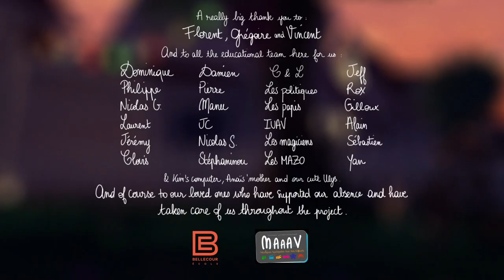CGI 3D Animated Short: "Georges" - by Team Georges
Watch this hilarious 3D animated short called "Georges" about a day in the life of young dragon that has been raised like a dog since he was born. One day, Georges and his antagonist friend Elvis "the perfect dog", is shaken by a new arrival in the neighborhood.

Realized by :
Emma FERNANDES, Gaëtan DE OLIVEIRA, Anaïs GRATESSOL, Laëtitia JALABERT, Laura PEYROU, Jordan BARD et Laurie JACOB.

Created while attending Bellecour Ecole, Lyon, France.